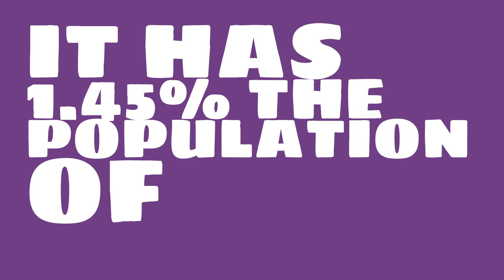How big of a city is Lemoore, CA?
What is the population of Lemoore, CA? How does the size of Lemoore, CA compare to other cities?